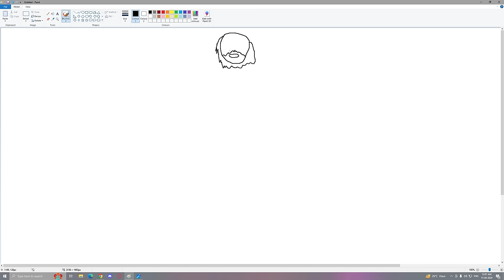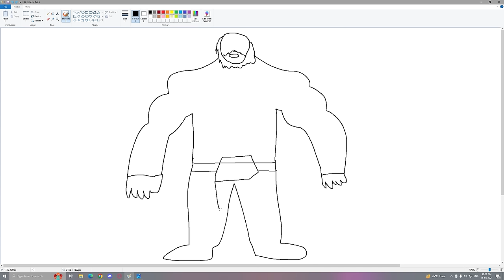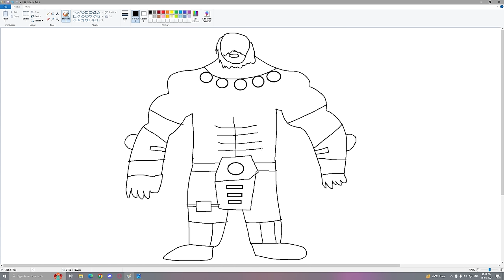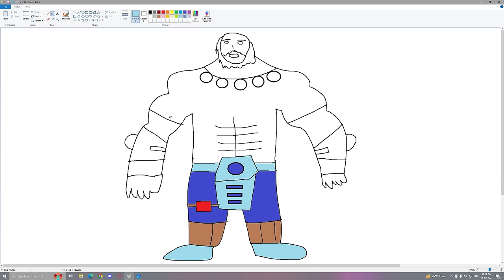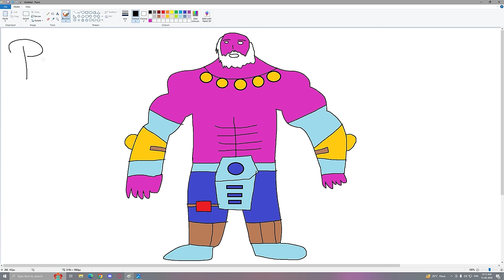Franklin Uses Magical Painting To Make GOD SPIDERMAN HULK In Gta V ! GTA 5 new